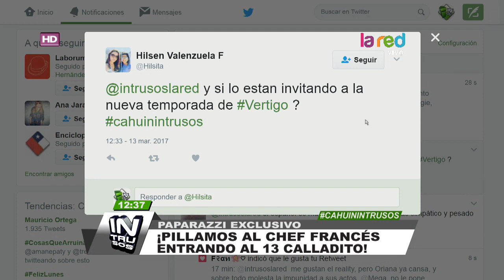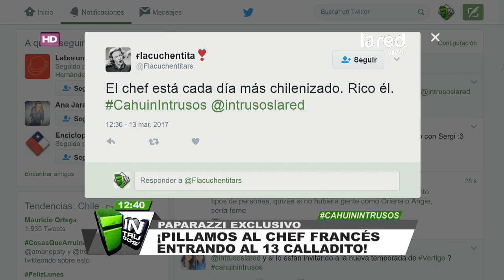¿Qué hacía Yann Yvin entrando a Canal 13? Pillamos al chef francés entrando a su ex casa televisiva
Como somos Intrusos y siempre estamos atentos, encontramos al chef francés que ahora trabaja en el matinal de TVN y otros proyectos del canal público, entrando a la estación donde realizaba el programa "Masterchef". Michael Roldán nos cuenta una exclusiva. Entérate de todo en Intrusos.